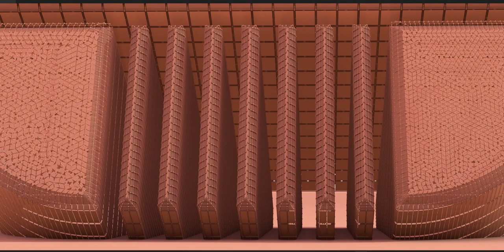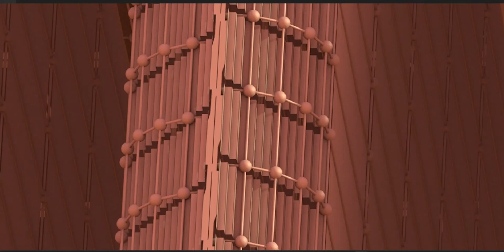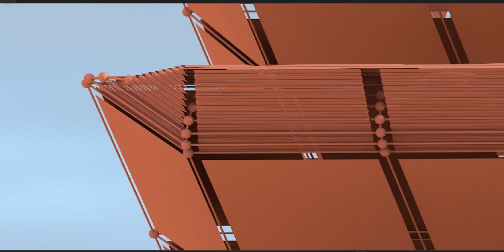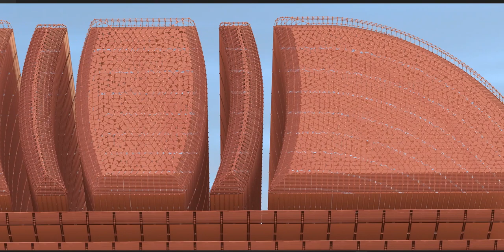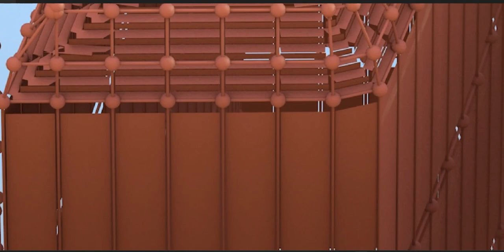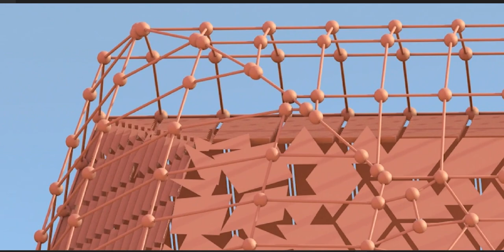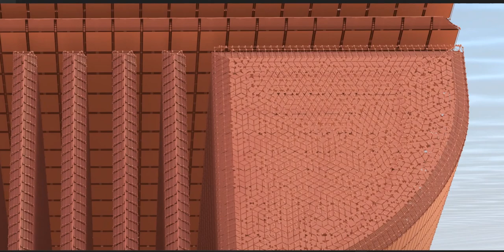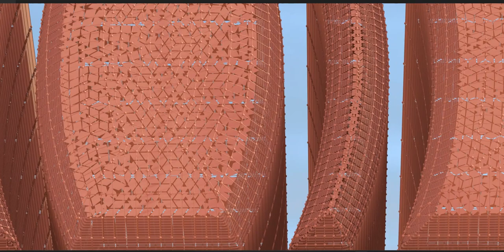The Maya civilization existed from antiquity to the early modern period.